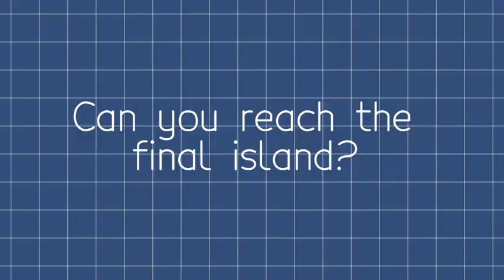Serpent Fusion - Trailer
Serpent Fusion is a difficult puzzle game based on Snake where you grow longer by attaching boxes to your back instead of eating food. From this, you also gain the ability to stand still and move backwards, allowing you to reverse into boxes and stick to them.